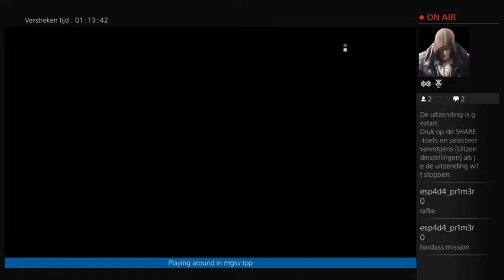Metal gear v the phantom pain gameplay (Part 5)